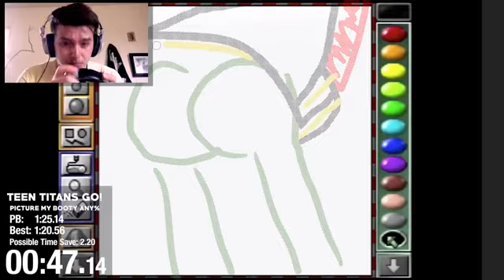booty speedrun any% (warning: may be loud)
funny edits haha